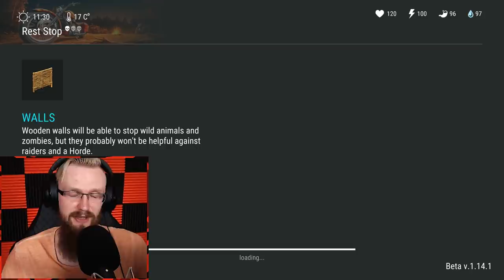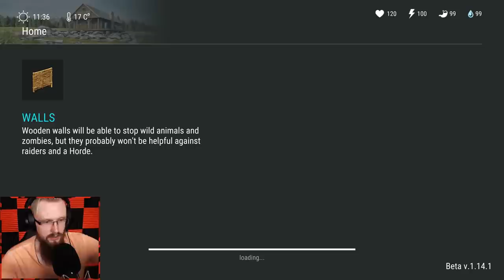THEY MADE ME RICH! (Snorkel Underwater) - Last Day on Earth: Survival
Welcome to Last Day on Earth: Survival They made me rich and using Snorkel Underwater. The New Update with Season 1 is coming to an end and I finally finished everything!